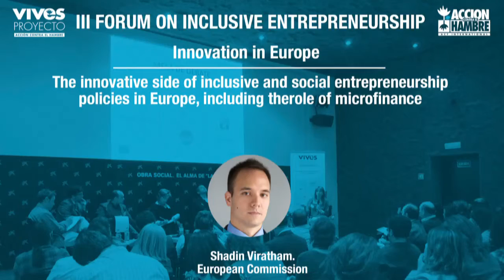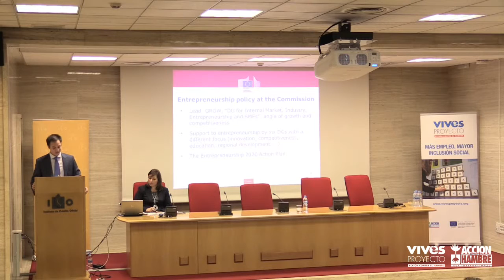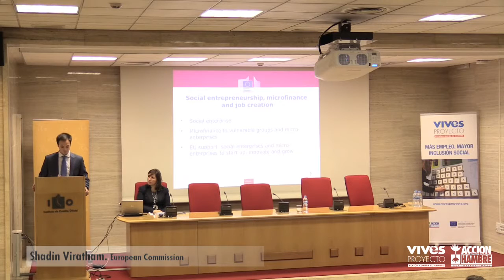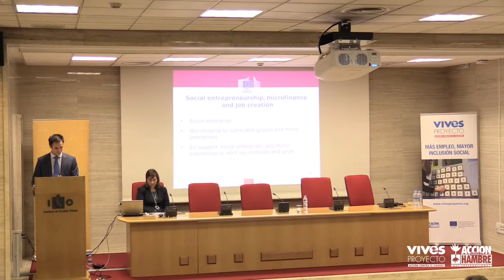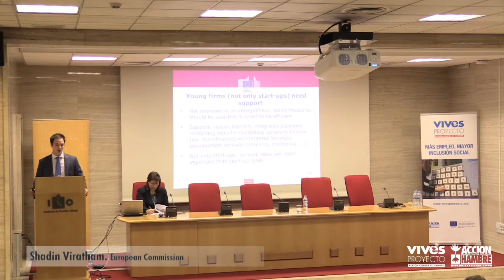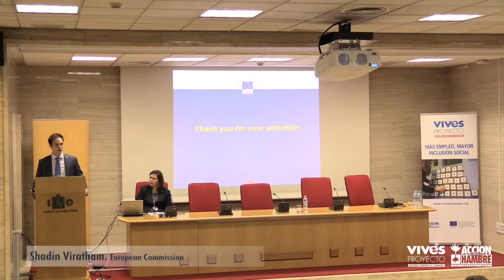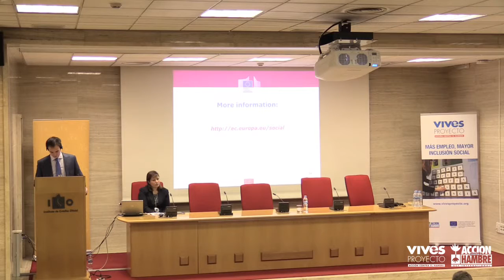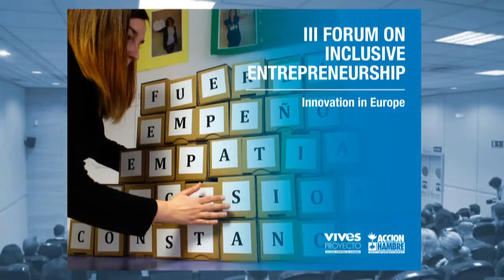III Forum on Inclusive Entrepreneurship. Presentation of Shadin Viratham.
Entire presentation of Shadin Viratham, policy officer at DG Employment, Social Affairs and Inclusion. European Commission.
Title: The innovative side of inclusive and social entrepreneurship policies in Europe, including the role of microfinance.
Viratham states that entrepreneurship is a key element in Europe 2020. In a Europe in which there are 224 million people at social exclusion risk, inclusive entrepreneurship is a tool to create jobs. Social enterprises employ over 11 million people, 6% of total EU employment.